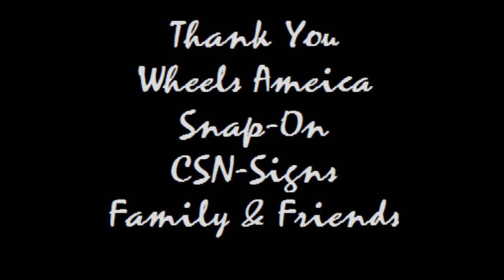Hot Laps KSP 08-21-2010.avi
Go Pro Cam view